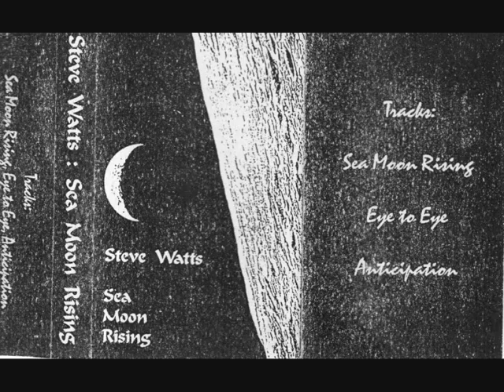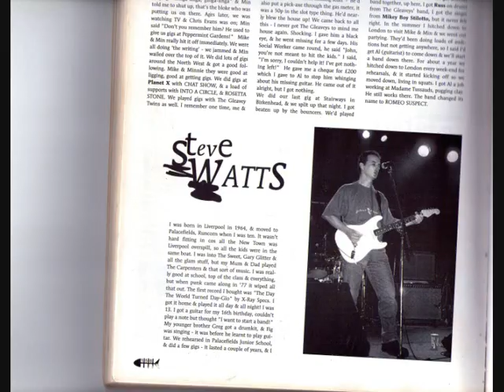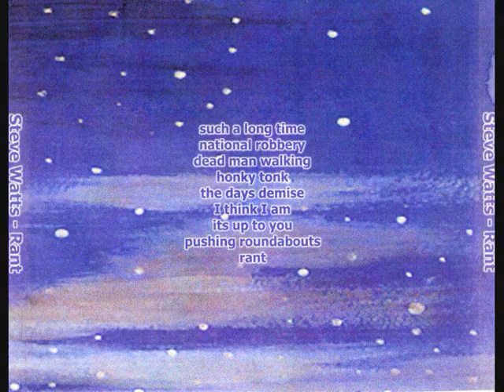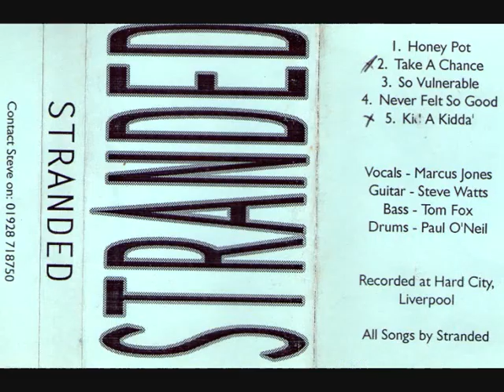Steve Watts - Love in a pill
'You're dreaming again, you're in your little world
Caught beneath the sheets, the dampness reflects your soul
Time to open up your mind and tell me what it's like
Is it a case of sharing?